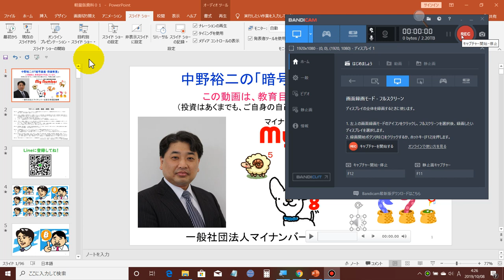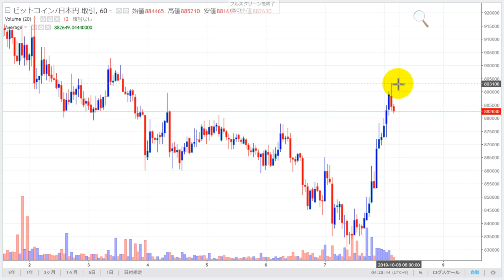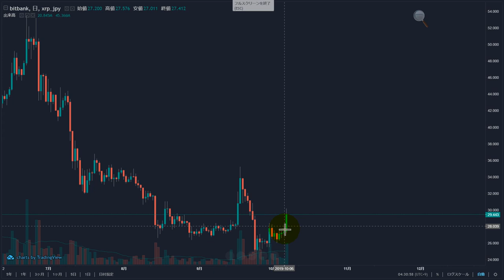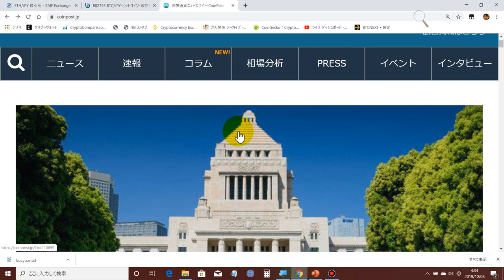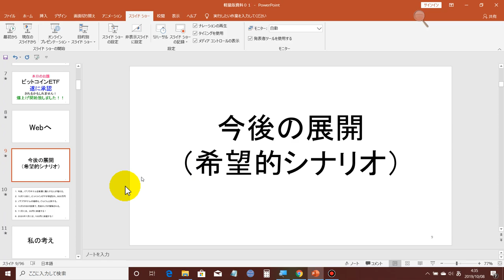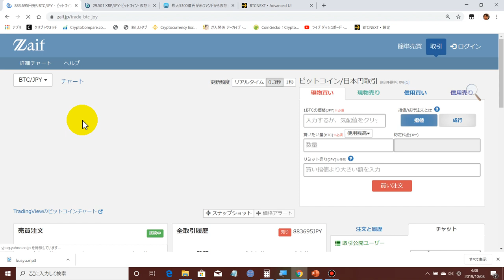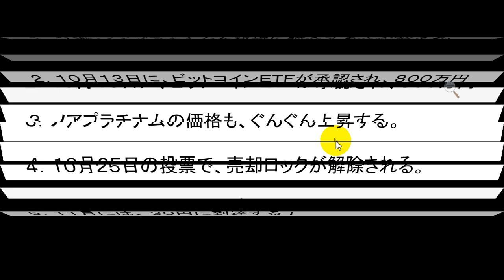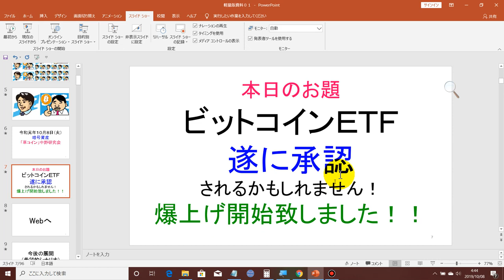2019-10-8【ビットコイン爆上げ開始！】‹ビットコインＥＴＦ承認？›ビットコインやリップルの価格が上昇を始め、ノアコインプラチナムも0.16円に上昇！このまま100円行くかも！？